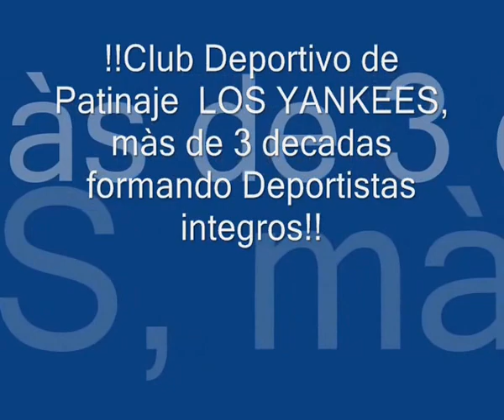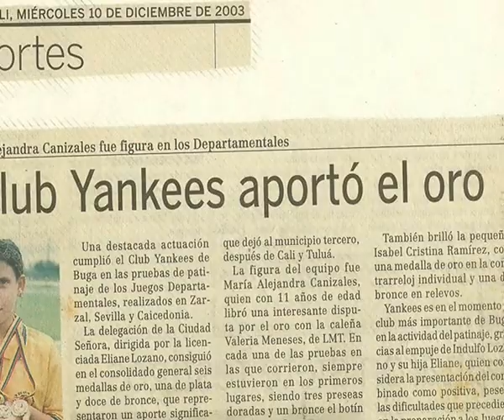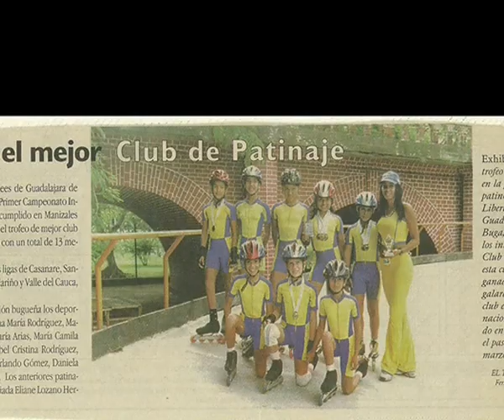ELIANE LOZANO - CAMPEONA NACIONAL 3.000 MTS. 1988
EN LA CUMBRE DE SU CARRERA EN LA CATEGORÍA JUVENIL,
NUESTRA ENTRENADORA LA ESP. ELIANE LOZANO DANDO EJEMPLO DE TENACIDAD Y DECISIÓN